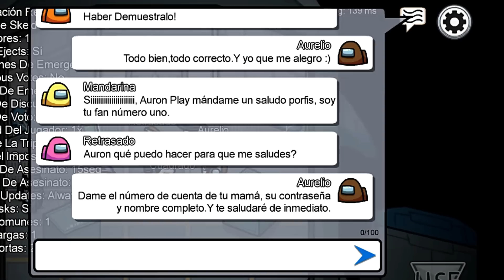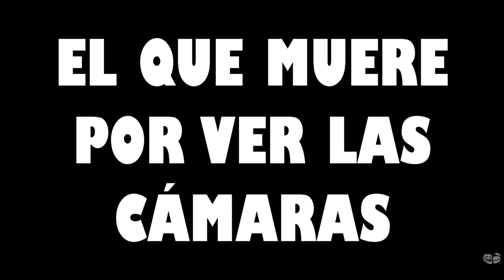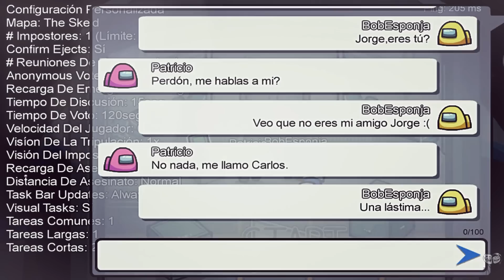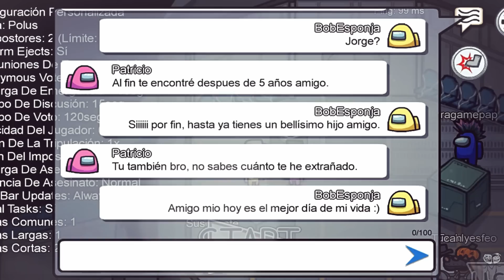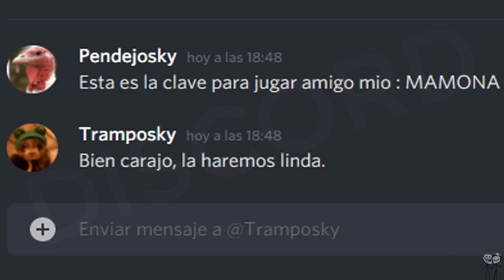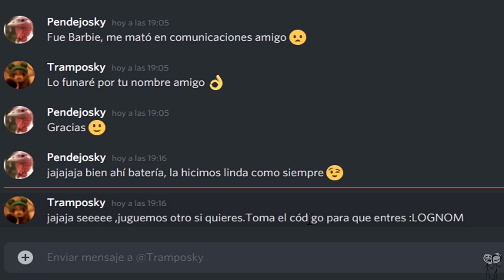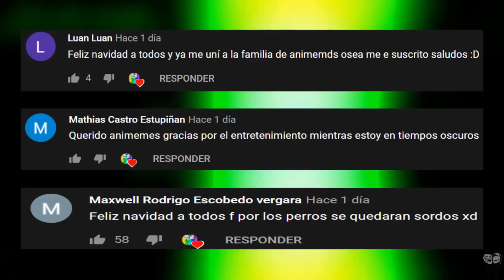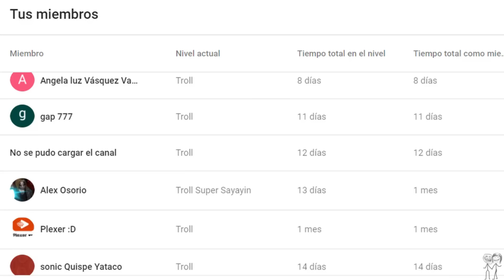Tipos de Jugadores en Among Us (recopilación 3) / Todo el recorrido del nuevo mapa (AIRSHIP)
Tipos de Jugadores en Among Us (recopilación 3) / Recorrido del nuevo mapa de Among US (AIRSHIP)

Saludos cordiales.

►►►►►►Contenido recomendado para personas mayores de 12 años